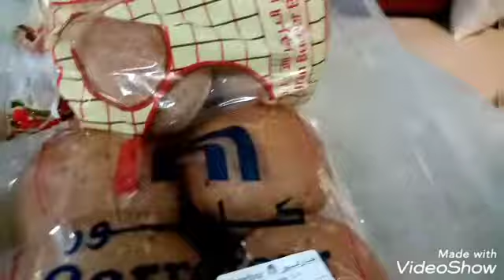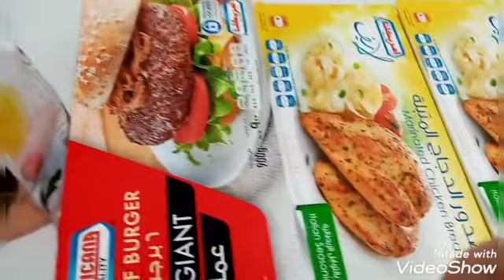Nag Prepared muna kami pang dinner.